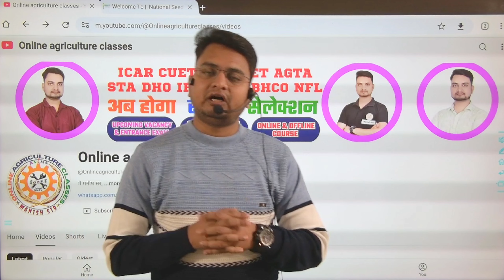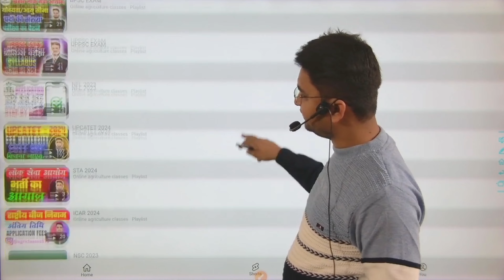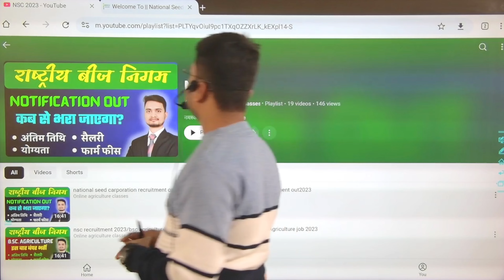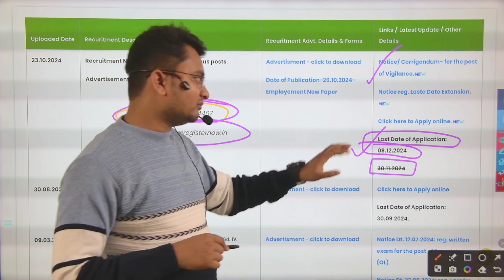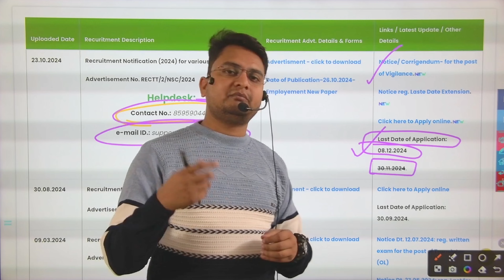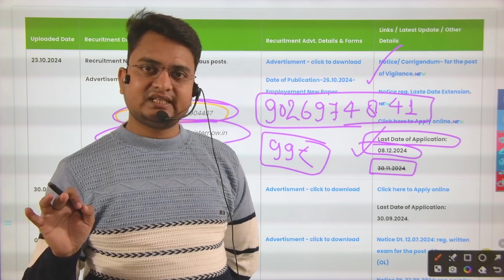nsc latest news 2024/National seed corporation vacancy latest news/nsc recruitment latest news 2024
JION US ON WHAT'S APP GROUP

1.24*7 FULL TIME CONTACT
2.DAILY MOCK TEST SERIES
3.DAILY PDF IN WHAT'S APP GROUP
4.10 PAID & 10 TEST SERIES FREE
5.DIRECT CONTACT ON PERSONAL NUMBER
6.MONTHLY MEETING
7.ONE TIME PAYMENT
8.NON REFUNDABLE FEES
9.PREVIOUS YEAR PAPER
10.LATEST AGRICULTURE VACCANCY JUST NOTIFY
11.KEEP CALM WITH ME.